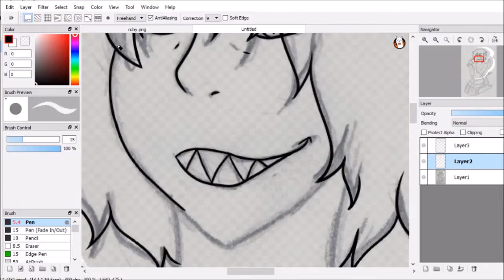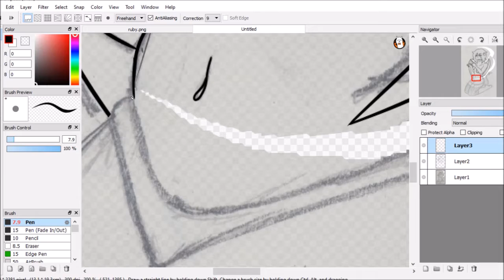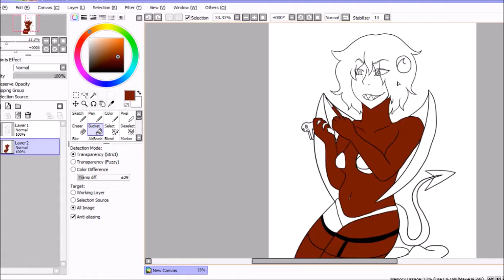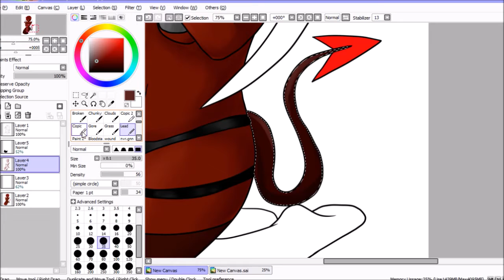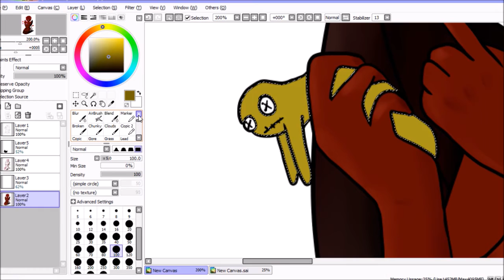Succubus - SPEEDPAINT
I just realized i forgot to shade on part of her arm fml. anyway, im really happy with how this turned out. My girl Ruby.

song: You Call Me A Bitch Like It's A Bad Thing by Halestorm